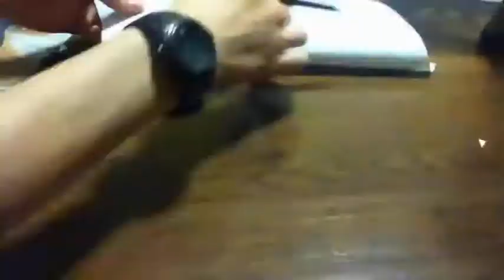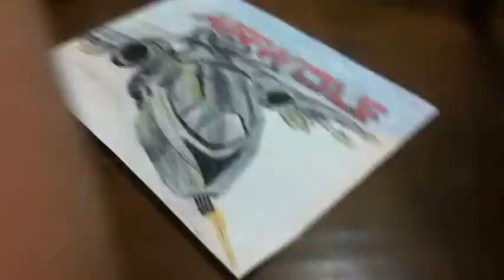Colored Pencil AIRWOLF drawing Time-Lapse. (Comic book version)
Colored Pencils: Prismacolor Premier
Intro Logo Music: "Exit the Premises"